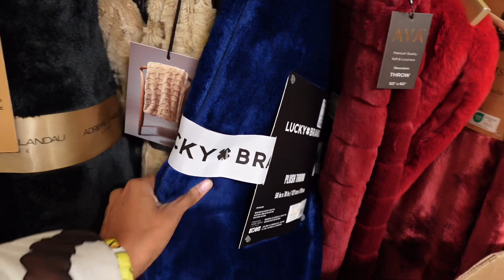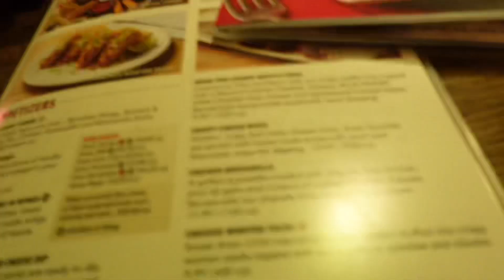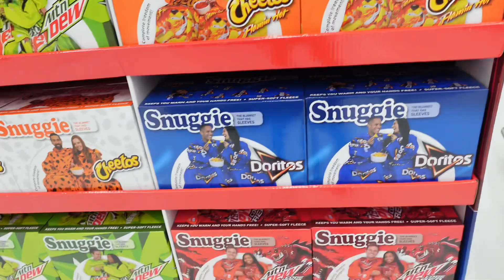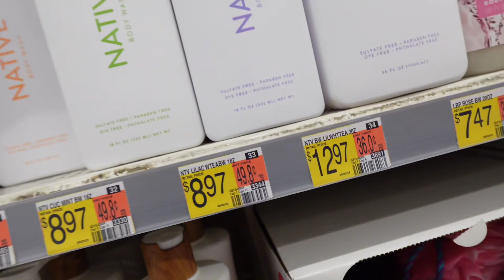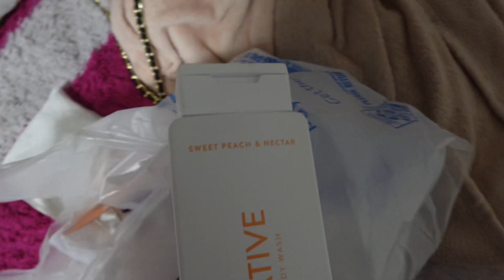Come Christmas Shopping With Us 🎄